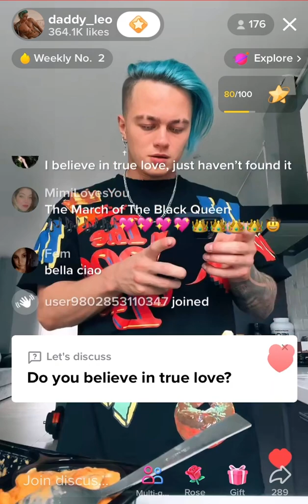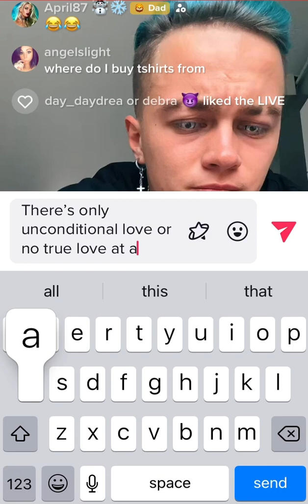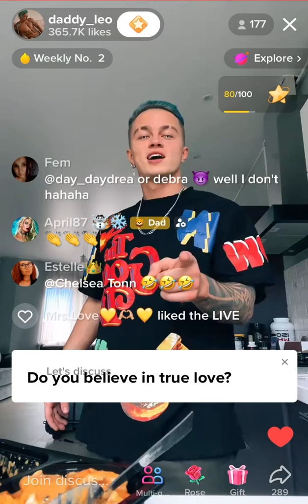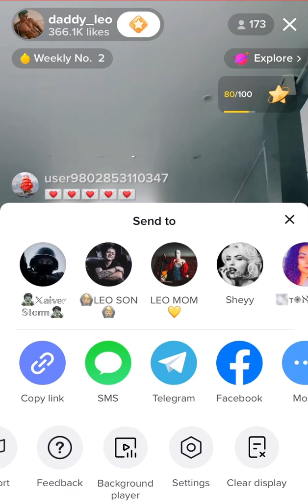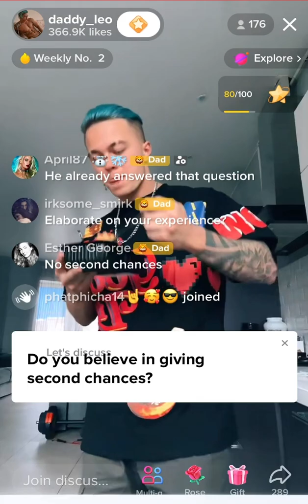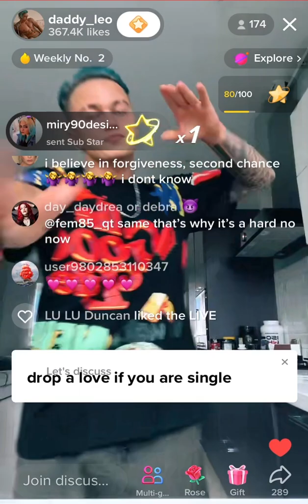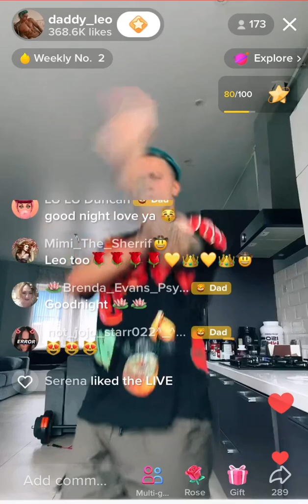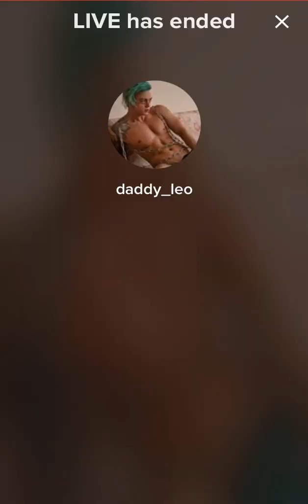Leo’s TikTok livestream 12th NOV 22 3.